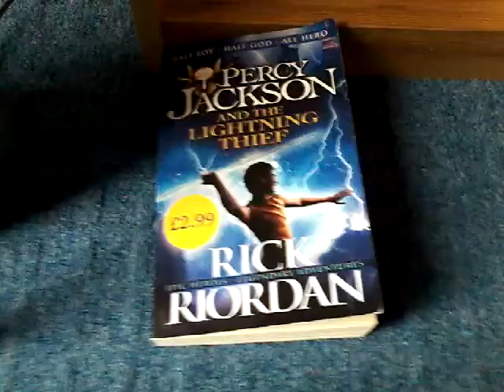Useless fact time part 25